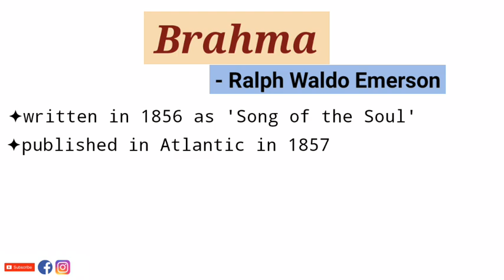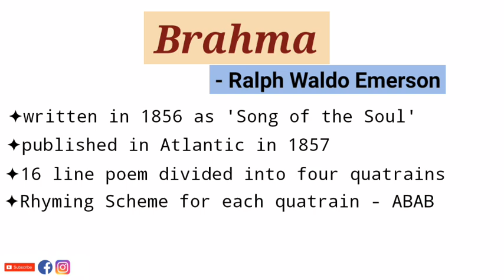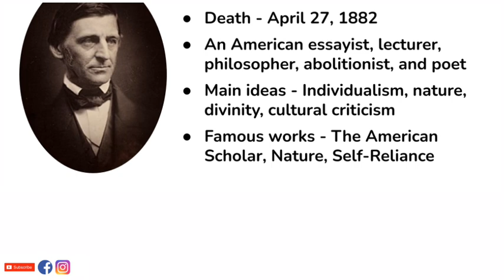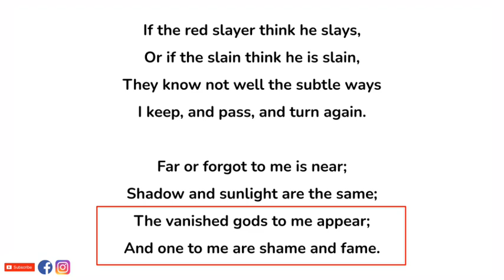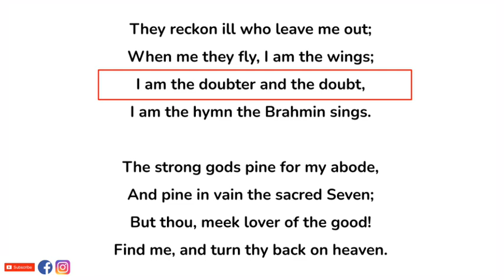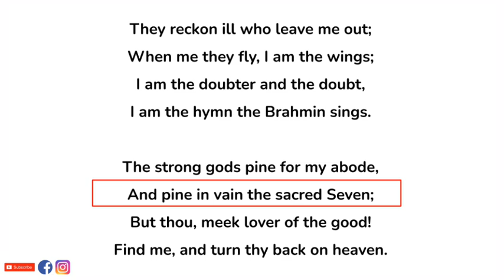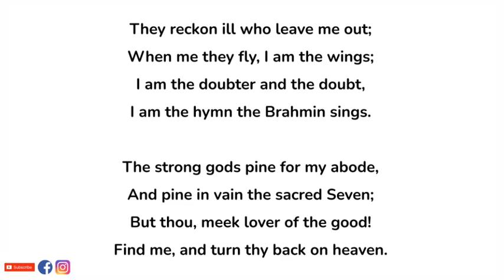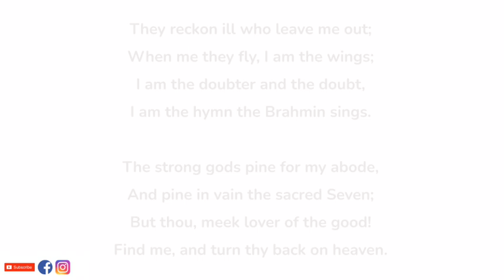Brahma by Ralph Waldo Emerson - Summary and Line by Line Explanation in Hindi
‘Brahma’ by Ralph Waldo Emerson details the powers of the Hindu god to move effortlessly through the world, in his own words.